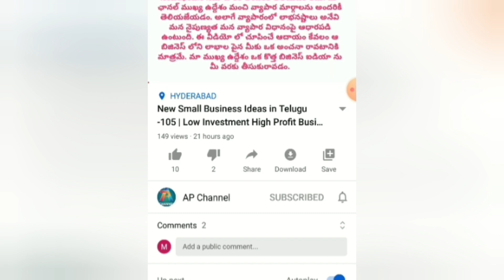New Small Business Ideas in Telugu- 192 | Low Investment High Profit Business || Apchannel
COOLEX INDUSTRIES PVT LTD,
OPPOSITE: HINDU PRESS,
1ST LEFT ,
RIGHT SIDE TO 4TH GATE,
1st FLOOR,
AUTONAGAR GATE,
VIJAYAWADA—520007
Chairman
Mr. Radhakrishna